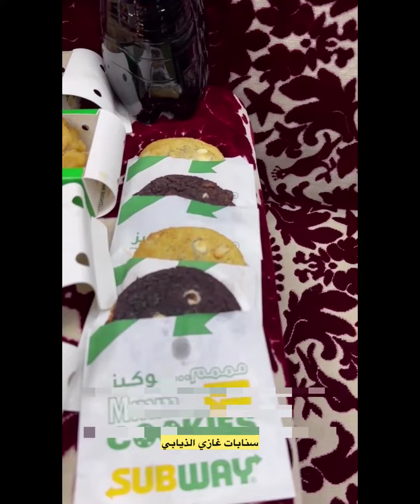ماشاء الله مره لذيذ ي شباب😍😍سنابات